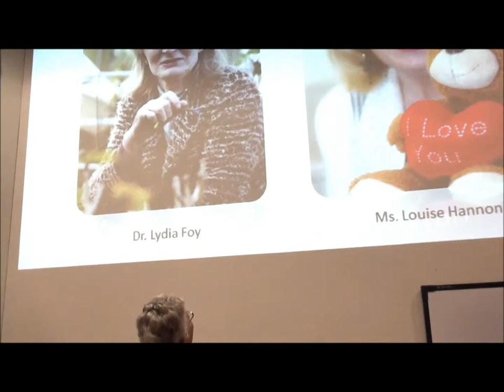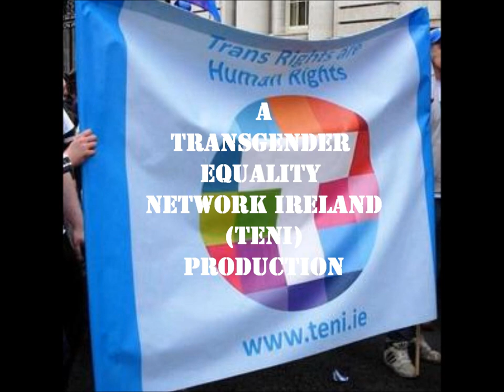TGEU - Senator Katherine Zappone, what Transgender Recognition legislation SHOULD LOOK LIKE!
In 2012 Senator Katherine Zappone laid down very clear benchmarks by which any Irish Gender Recognition should be evaluated. They were:

- it should be Human Rights based
- it should be inclusive
- it should be non-stigmatising

In June 2015 the Government agreed and announced plans to remove the Forced Divorce and Medicalisation clauses from the proposed Gender Recognition Bill.

In June 2015 Minister Joan Burton heard that message clearly and acted upon (most of) it. If she can address the outstanding under 18yo concerns before tabling the final version of the Bill, she and Ireland have a wonderful opportunity to be globally acknowledged as world leaders for LGBT rights.